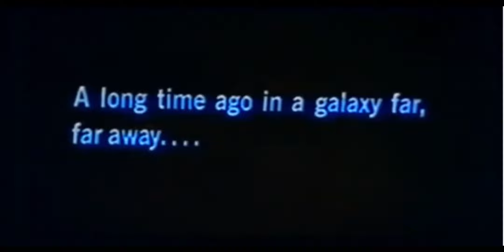20th Century Fox/Lucasfilm Limited (1980/1982, Hungarian print) (RARE!)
Notice something different about the fade-in of the 1953 20th Century Fox logo?

From the 1982 Hungarian release of "The Empire Strikes Back".